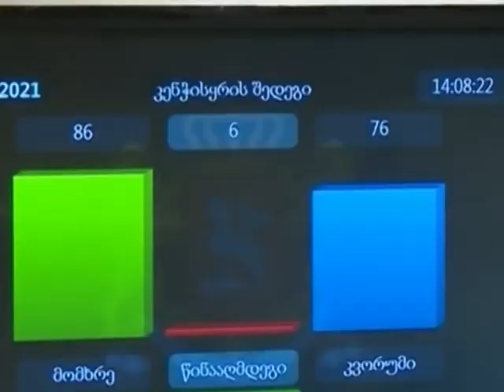Վրաստանի խորհրդարանի անդամները 86 կողմ և 6 դեմ ձայների հարաբերակցությամբ խորհրդարանի ղեկավար Կախա Կո